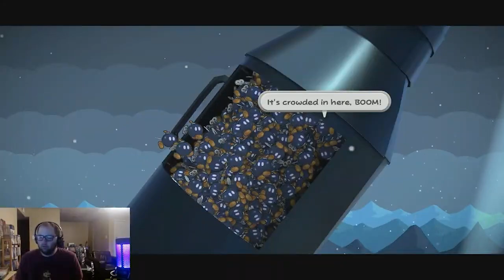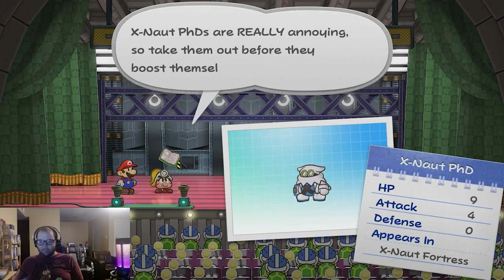Time to head to the Moon. Paper Mario TTYD Chapter 7 (2/3)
After finding both GoldBob and General White, it's time to activate the cannon and shoot off to the Moon. Once getting to the Moon, I find the X-Naut Fortress and start finding my way around.